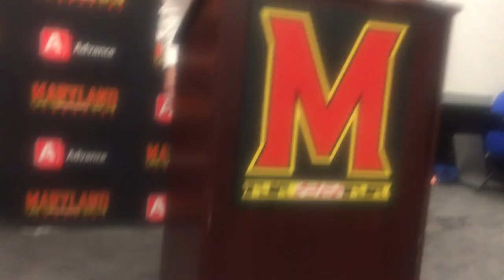Turgeon postgame presser Maryland Basketball v Wisconsin 2019 01 14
Mark Turgeon addresses the media after the Terp win 64-60